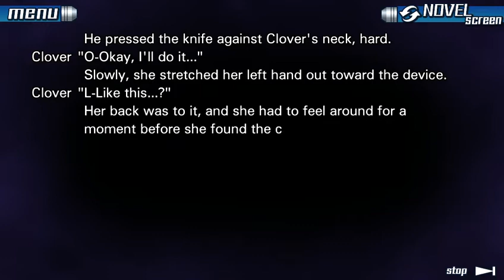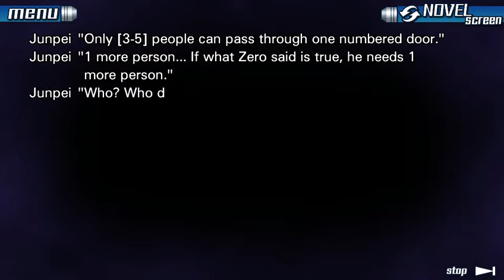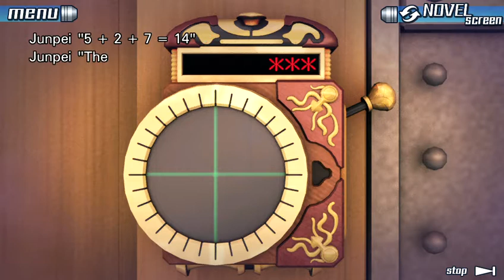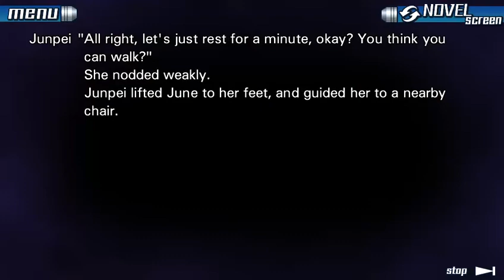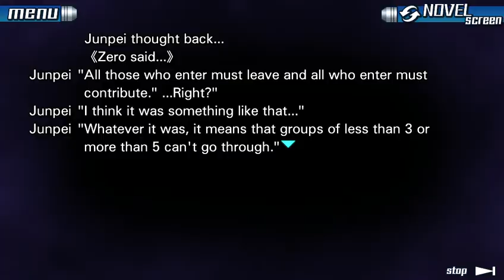A really dumb plan | 999 #3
R.I.P. The ninth man I guess